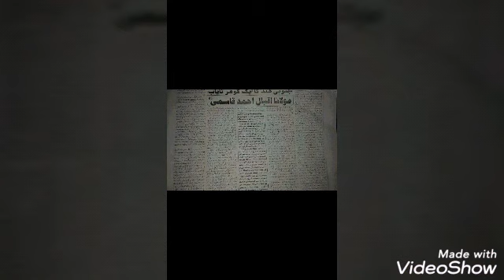Molana Iqbal qasimi rahimahullah